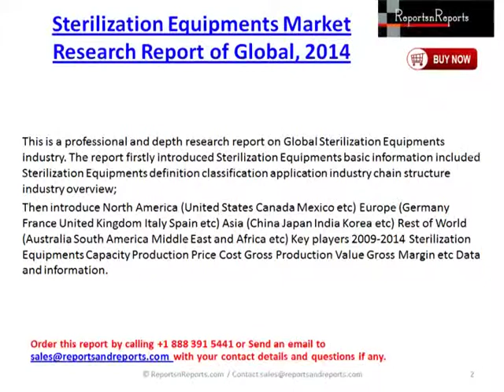Industry Reports on Sterilization Equipments 2014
Table of Contets
Chapter One Sterilization Equipments Industry Overview
Chapter Two Global Sterilization Equipments Market Status Analysis
Chapter Three Major Regions Sterilization Equipments Market Status Analysis
Chapter Four Major Countries Sterilization Equipments Market Status and Analysis
Chapter Five Major Companies Sterilization Equipments Market Status and Analysis
Chapter Six Sterilization Equipments Industry Chain and Marketing Channels Analysis
Chapter Seven Sterilization Equipments Industry Segment Market Analysis
Chapter Eight Sterilization Equipments Industry Development Trend
Inquiry For discount @
Contact / Call for further information on “2014 Market Research Report on Global Sterilization Equipments Industry” report OR for any other market research and intelligence needs you may have for your business.